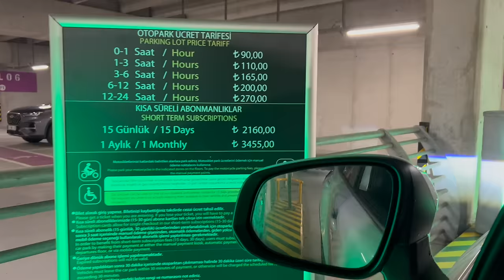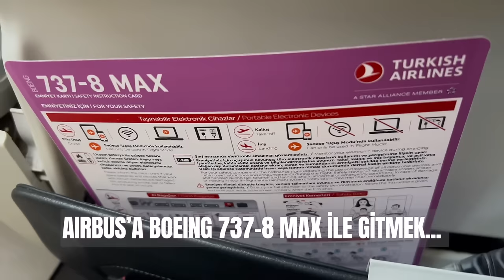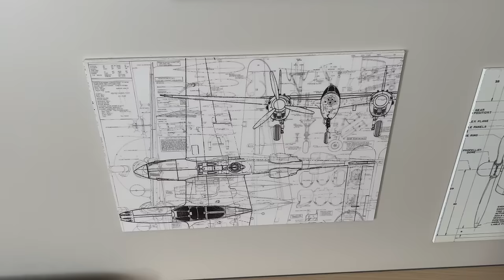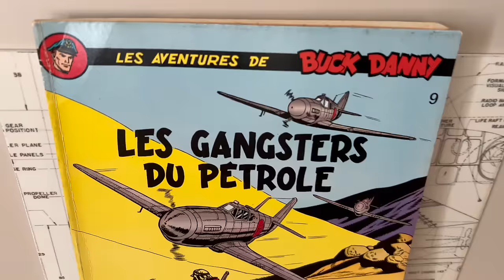Airbus'ın yıllık satışı Türkiye ekonomisinin ne kadarı? İstanbul'dan Toulouse'a VLOG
Tolga Özbek, Airbus'ın yıllık basın toplantısına katıldı. Geçen yıl 735 uçak teslim eden Airbus, 65 milyar Euro'luk satış gerçekleştirdi. İstanbul'dan yola çıkışla Fransa'ya Toulouse'a uçuş, oradaki gelişmeleri Tolga Özbek VLOG olarak hazırladı...